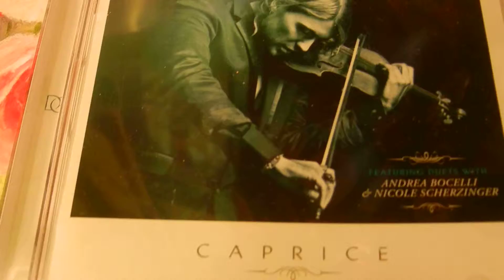Pumpkin Fest - Carnival of Venice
Description
After I carved my Pumpkin, bleached, then preserved it in oil, I baked a Pumpkin & Apple Tart & supped a bottle of Pumpkin Ale, while listening to the superb violin playing of David Garrett on his "Caprice" album. The particular piece was "Carnival of Venice" & I hope you enjoy my Pumpkin Fest.